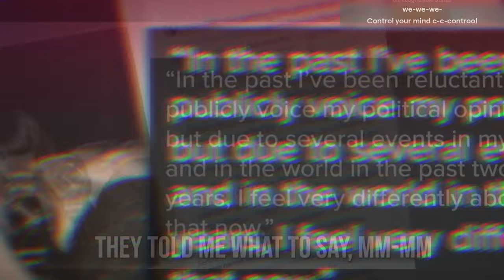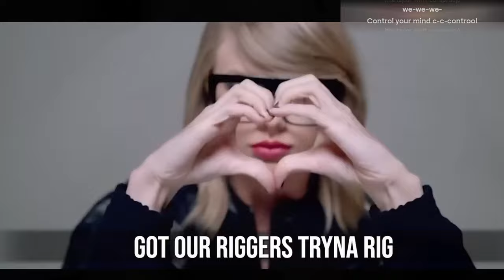Is Taylor Swift controlling your mind? XXL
Discover the shocking truth about Taylor Swift's mind control in this eye-opening video. Find out what's really behind her music and persona!
Discover the shocking truth about Taylor Swift's mind control in this video. Explore the theories and evidence behind the rumors. Watch now to uncover the mystery!Discover the shocking truth about Taylor Swift's mind control in this eye-opening video. Explore the theories behind Taylor Swift's influence and power in the music industry.